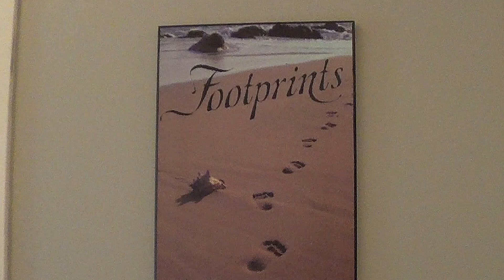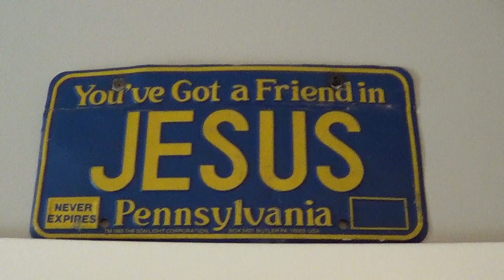Put Jesus In The Picture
A video of me, trying to explain, how I try to experience Jesus' presence with me, in a, deeper, spiritual, way.